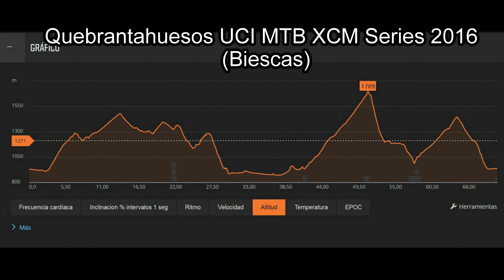Quebrantahuesos UCI MTB XCM Series 2016